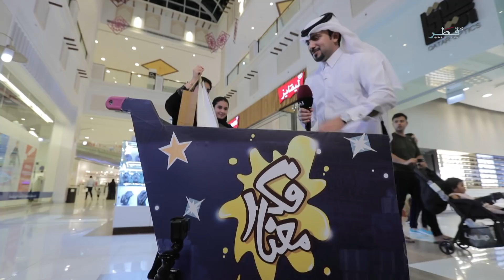فكر معنا 2019 - الحلقة 6